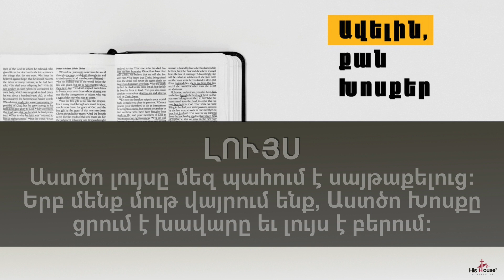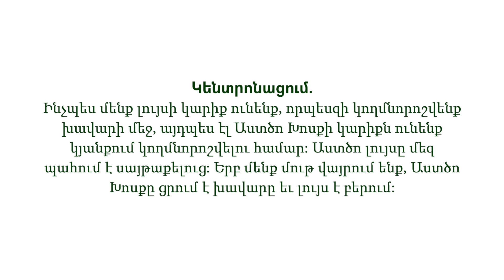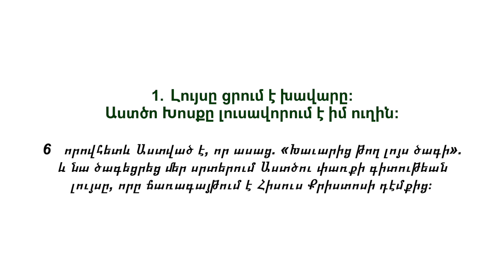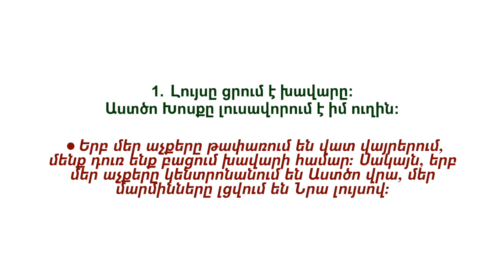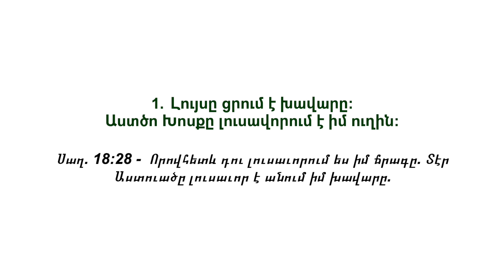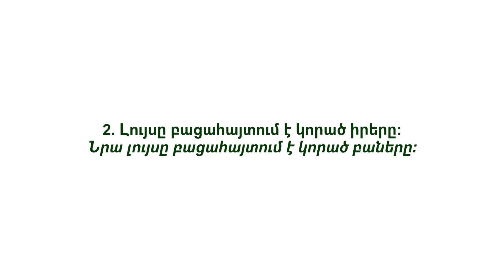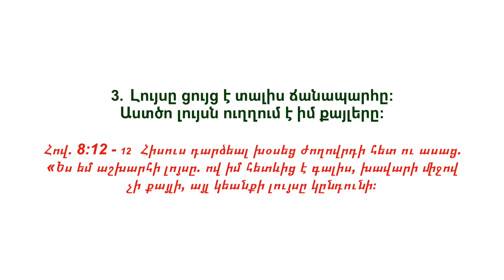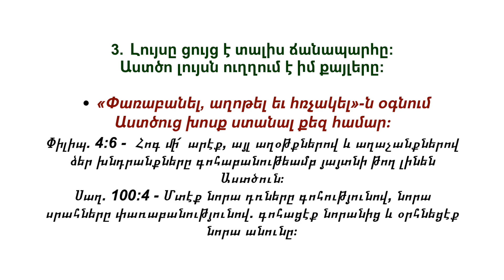Armen Divanyan // Արմեն Դիվանյան - Լույս // Ավելին Քան Խոսքեր